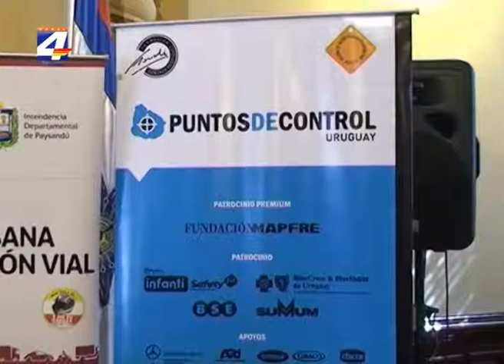Fundación Gonzalo Rodríguez realizará actividades en Paysandú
Los días 2, 3 y 4 de setiembre la Fundación Gonzalo Rodríguez (FGR) estarán realizando una serie de actividades en Paysandú, en el marco del plan de seguridad vial por los niños, EDU-CAR, que fuera creado por la FGR con el objetivo de disminuir la siniestralidad vial infantil en los niños de 0 a 14 años y especialmente diseñado para promover un modelo sustentable de cambio sistémico en seguridad vial infantil. En el marco de la campaña "Usar silla es ley", se realizarán una serie de conferencias y actividades públicas para concientizar a la población sobre la utilización de la silla para niños en los vehículos. Con el objetivo de coordinar y anunciar estas actividades, Eugenia González, integrante de la Fundación, se reunió con autoridades de la Intendencia de Paysandú.